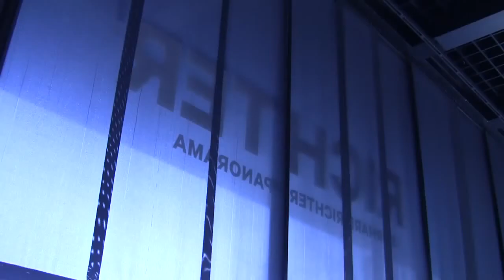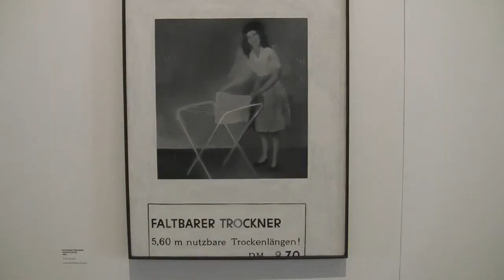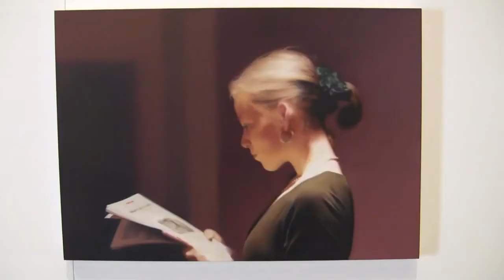Gerhard Richter: Panorama (retrospective at the Neue Nationalgalerie)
Interview (in German) with Udo Kittelmann, director of the New National Gallery, and impressions of the exhibition "Gerhard Richter: Panorama" from 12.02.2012 to 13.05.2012 at the Neue Nationalgalerie... read more in German:

Interview mit Nationalgalerie-Direktor Udo Kittelmann und Impressionen der Ausstellung "Gerhard Richter: Panorama" vom 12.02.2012 bis 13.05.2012 in der Neuen Nationalgalerie.

Eine Retrospektive, die keine sein will, sondern eine Hommage an den berühmtesten deutschen Künstler. Ihn zeigt die Neue Nationalgalerie als Rollen-Modell einer Gesellschaft, die alles akzeptiert -- sofern es perfekt ist.